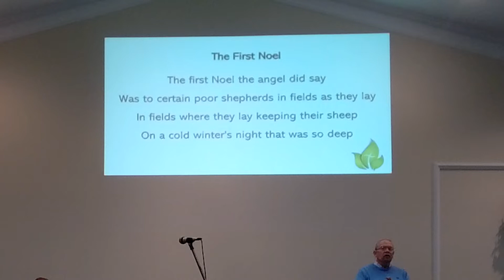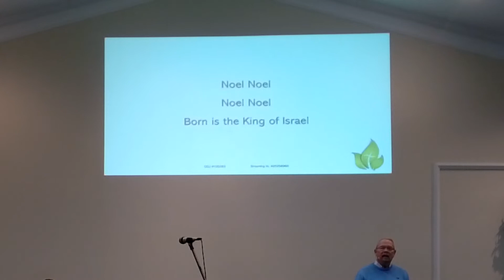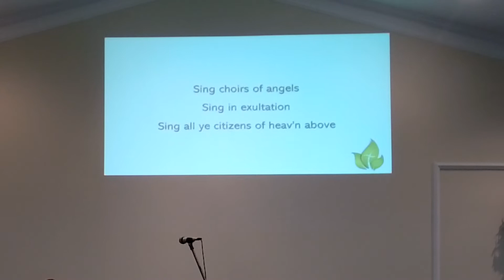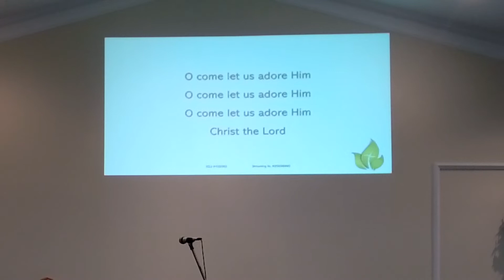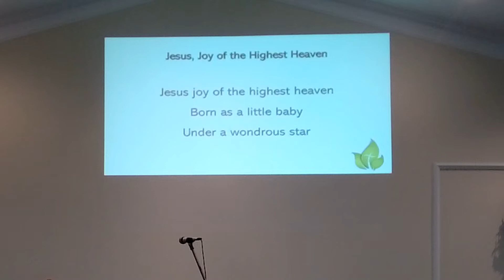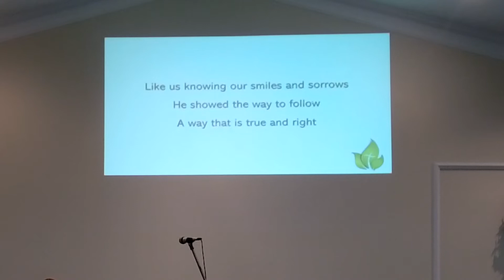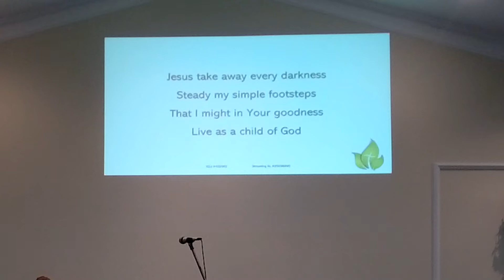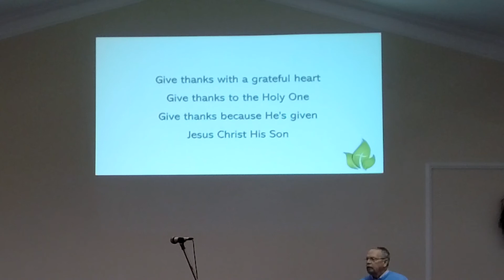FBCD Sermon Video Thanksgiving 11 28 21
A recording of a live in person service from FBC of Dacula, GA.